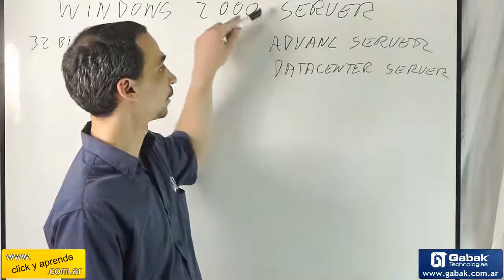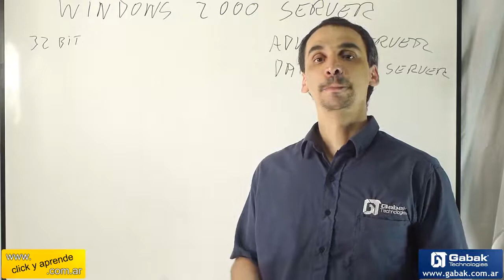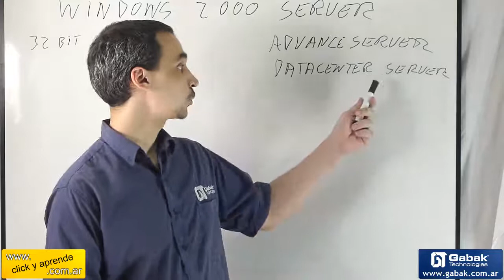historia e introduccion de windows 2000 server/advance/datacenter